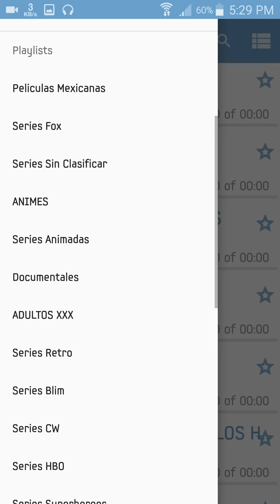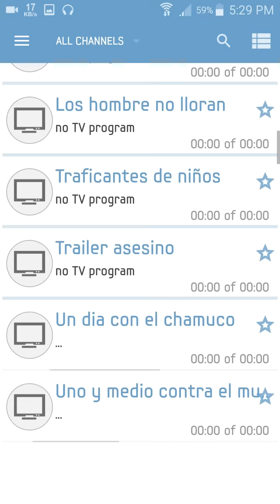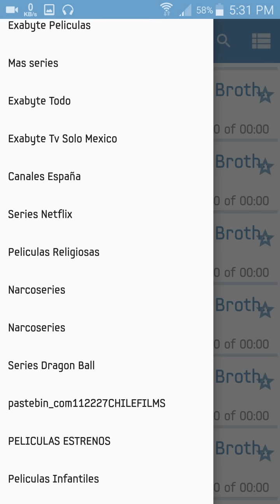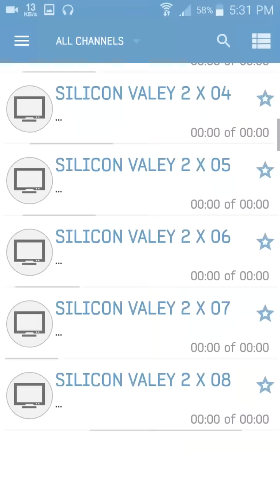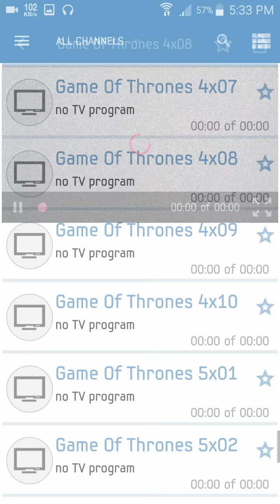OTTplayer + contenido (Películas, series, tv, anime y mas)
La aplicacion esta dispinible en la tienda oficial de google play, en caso de que no lo encuentren les dejo la pagina oficial para su descarga: